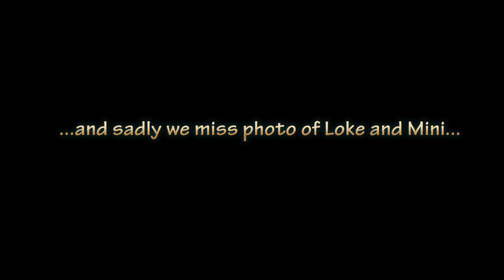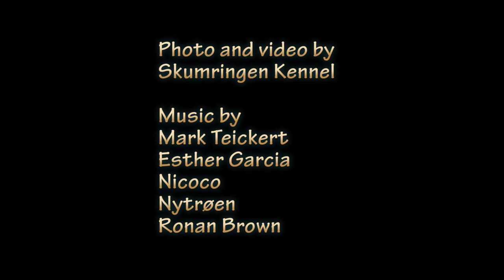Gordon Setter puppies after Q-Lee and McCord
Gordon Setter puppies from day one until they leave for their new homes.